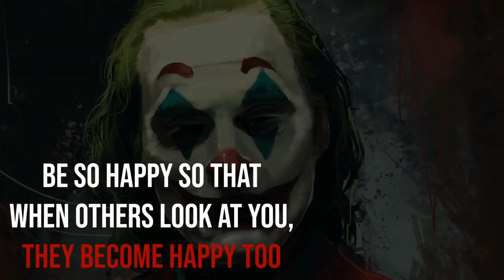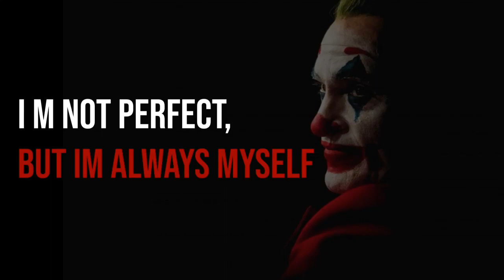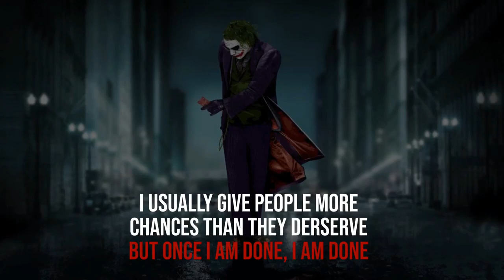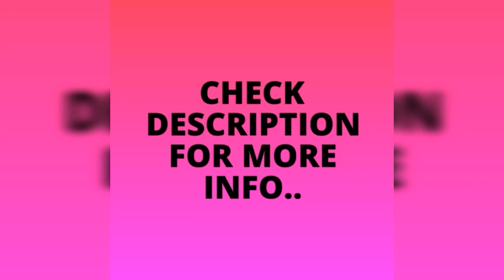Boys attitude status for WhatsApp | joker status | joker ringtones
Boys attitude status for WhatsApp .joker status for WhatsApp .joker ring tones.joker 2021# hobby hut